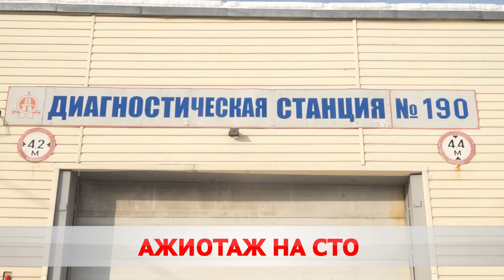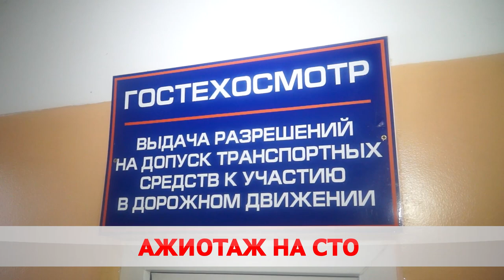Техосмотр за 35 рублей: пора на диагностическую станцию.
На диагностических станциях страны выстроились очереди. Все дело в том, что за семь лет, пока дорожный сбор был «привязан» к техосмотру, водители приспособились ездить без него. Как изменилась ситуация? С подробностями Аванес Степанян.